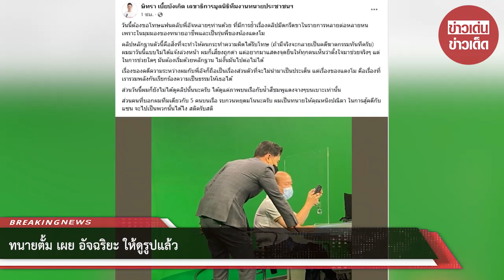ทนายตั้ม เผย อัจฉริยะ ให้ดูรูปแล้ว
เมื่อวันที่ 23 มิ.ย.65 นายษิทรา เบี้ยบังเกิด เลขาธิการมูลนิธิทีมงานทนายประชาชนฯ หรือทนายตั้ม โพสต์ข้อความในเฟซบุ๊ก หลังเซอร์ไพรส์ด้วยการไปออกรายการโหนกระแส ที่เชิญนายอัจฉริยะ เรืองรัตนพงศ์ มาออกรายการ เพื่อขอดูคลิปที่อ้างว่าใช้มี-ดที่ขาว่า

วันนี้ต้องขอโทษแฟนคลับพี่อัจหลายๆ ท่านด้วย ที่มีการย้ำเรื่องคลิปมี-ดในรายการหลายต่อหลายหน เพราะในมุมมองของทนายอาชีพและเป็นรุ่นพี่ของน้องแตงโม คลิปหลักฐานตัวนี้คือ สิ่งที่จะทำให้คนกระทำความผิดได้รับโทษ (ถ้ามีจริงจะกลายเป็นคดีฆ-าตกรรมทันทีครับ)

ผมมาวันนี้แบบไม่ได้แจ้งล่วงหน้า ผมก็เสี่ยงถูกว่า แต่อยากมาแสดงจุดยืนให้ทุกคนเห็นว่าตั้งใจมาช่วยจริงๆ แต่ในการช่วยใดๆ มันต้องเริ่มด้วยหลักฐาน ไม่งั้นมันไปต่อไม่ได้